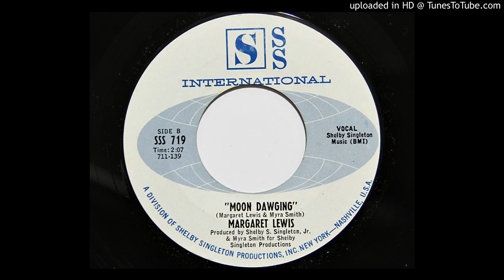Margaret Lewis - Moon Dawging (SSS 719)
1967 country soul.